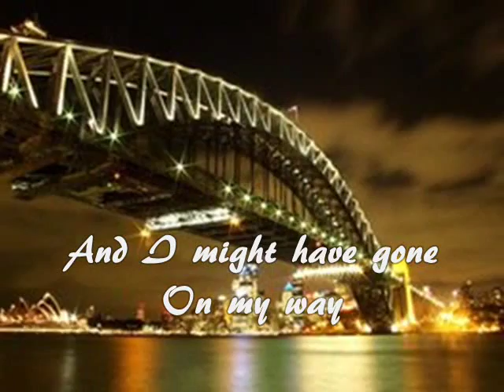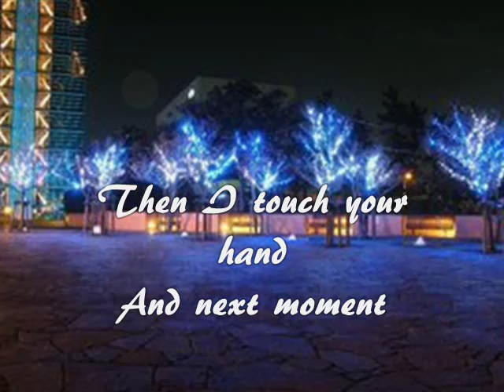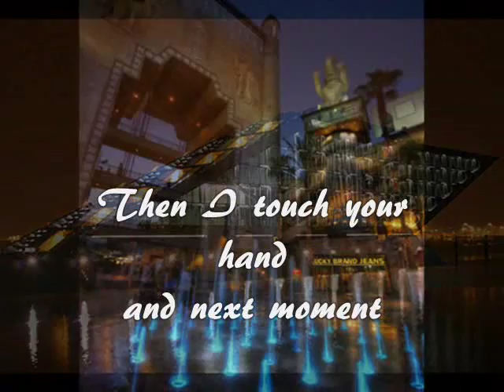NIGHT SPOTS [FASCINATION]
FASCINATION by Nat King Cole